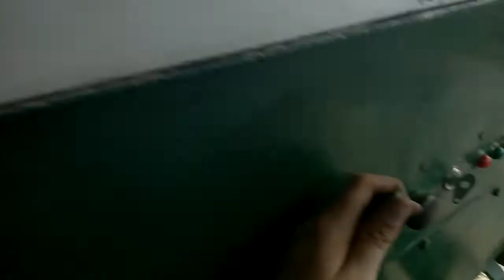Leighton Buzzard Narrow Gauge Railway Small Steam Gala Simplex cab ride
Quick Cab Ride in a Simplex up and down Stonehenge Yard